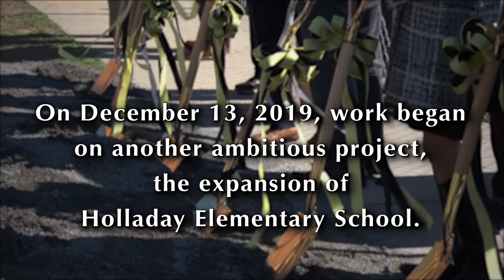Investing in Our Future - School Construction Projects Recap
Over three days in September 2021, Henrico officials cut ceremonial ribbons and christened three schools – punctuating a process that began in 2016 when Henrico voters approved funding for their construction. The new J.R. Tucker and Highland Springs high schools replace aging facilities while the expanded Holladay Elementary now doubles its original size. From breaking ground to cutting ribbons, the schools were built and serving students in less than two years.